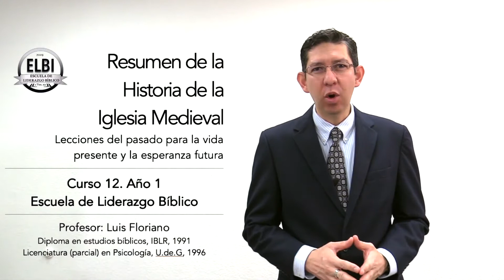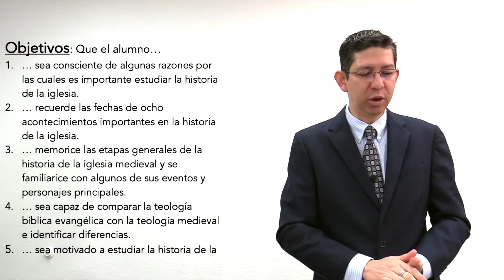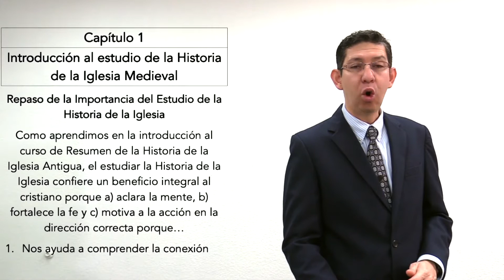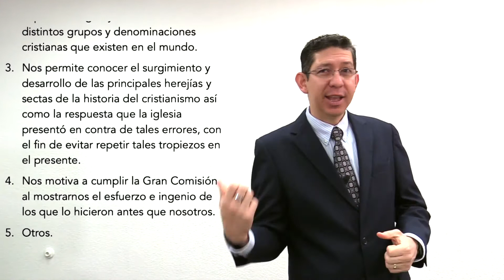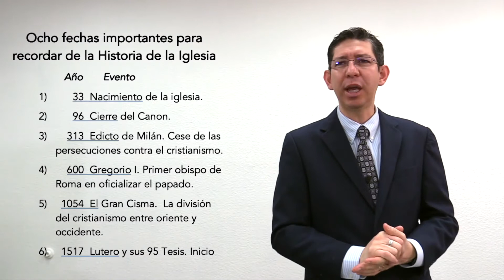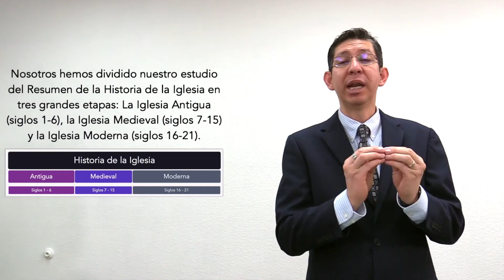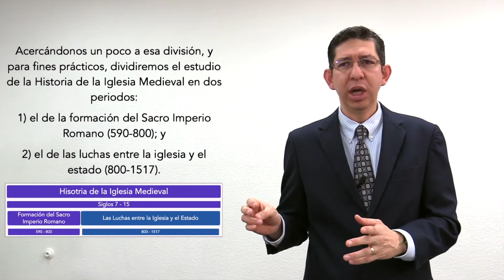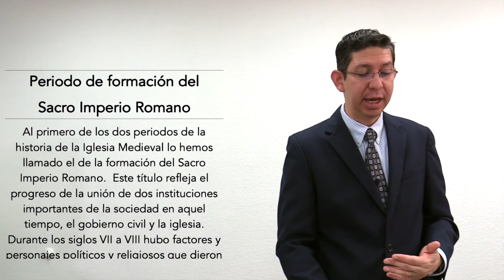Resumen de Historia de la Iglesia Medieval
Esta es una introducción al estudio de la Historia de la Iglesia durante la etapa de la Edad Media.  Conoceremos las grandes etapas de la historia con los periodos que conforman cada una de ellas.  Identificaremos ocho eventos importantes de la Historia de la Iglesia Cristiana, y las razones por las cuales vale la pena hacer este estudio, así como los objetivos y descripción del curso de Resumen de la Historia de la Iglesia Medieval.